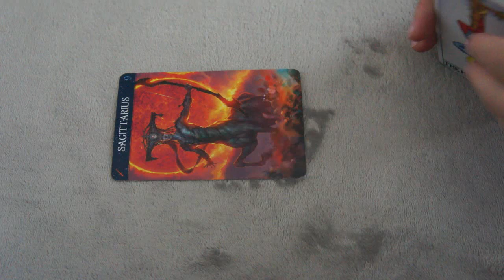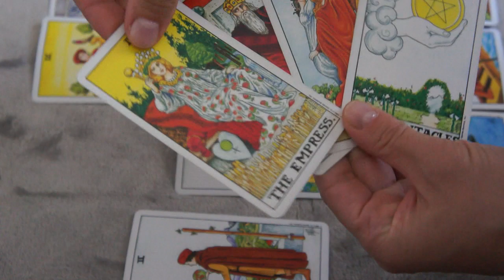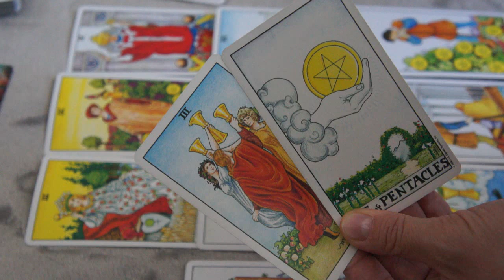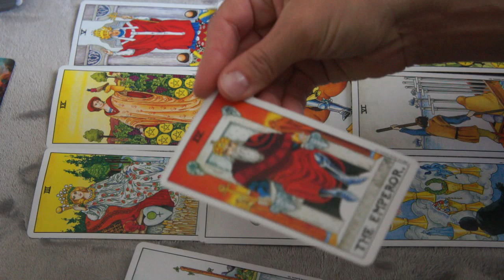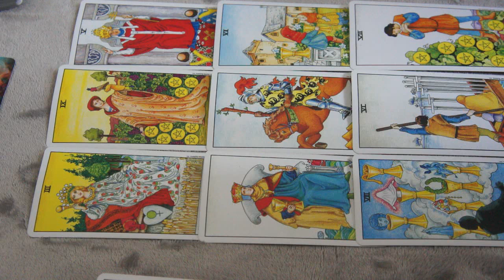AUGUST 9-10♐️ SAGITTARIUS❤️ * ARE YOU READY FOR THIS? *